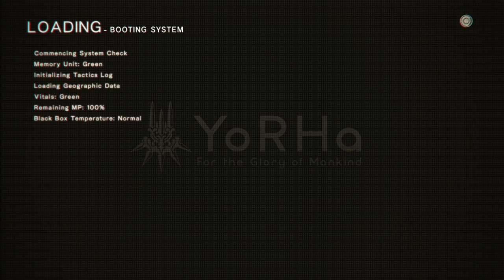NieR: Automata - 1.5.6 - mackerel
clearly I cannot go there yet, I say while a massive ramp going there takes up half the screen